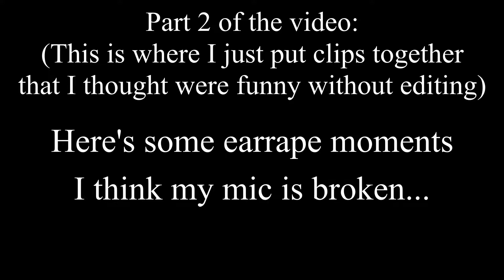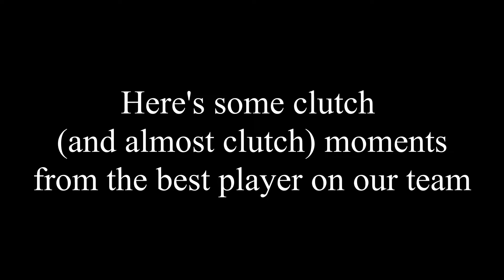Valorant moments that'll make you question whether Brimstone is Thanos...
Music in the Video ::: LISTEN TO THIS STUFF IT GOOOOOOOOD
Intro musacdoodle - Lone - Sungrazer Cascade